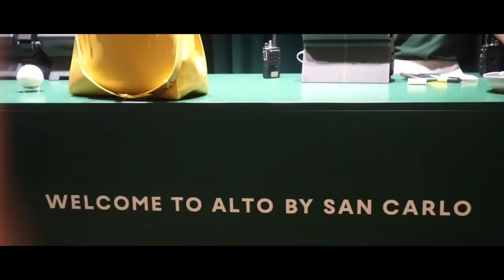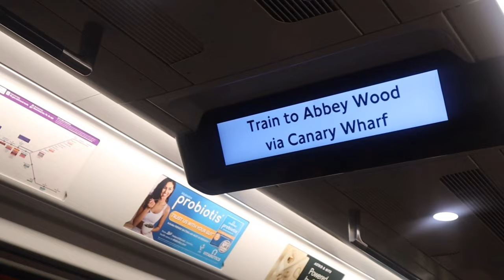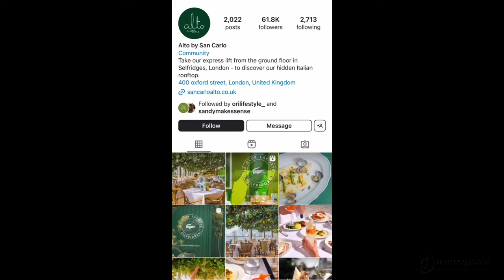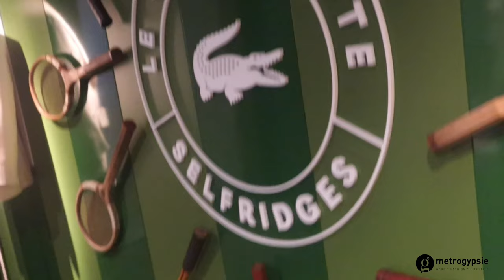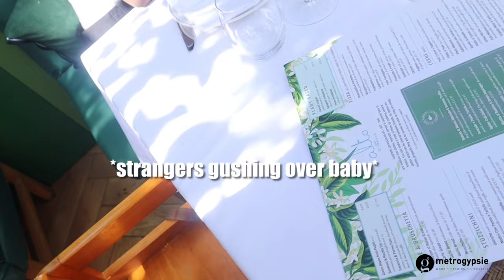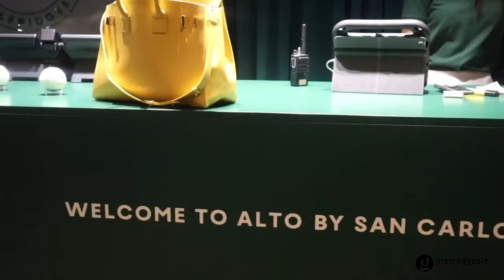SURPRISED MY GIRLFRIEND ON THE BEST LONDON ROOFTOP + TEDDY BLAKE 🥂✨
✅ Get your next designer bag at a discount using TBMetrogypsieS30 + decided to surprise my girl with our friends dornhwr birthday. Lve you Demee, hope you loved this. May this new age be your best yet.

✅Shopping Link

🎧Music